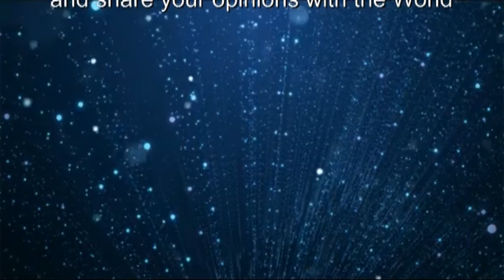Interview with Maraaya in Eurovision Place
Exclusive interview with the amazing  duet Maraaya which will represent Slovenia in Eurovision 2015 in